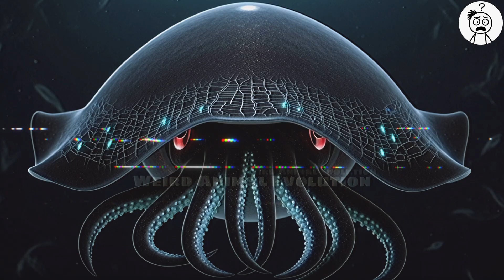Animals That Evolved Into Pure Survival Nightmares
Ever wondered what happens when evolution takes a dark turn into nightmare territory? Welcome to Weird Animal Evolution, where we dive into the creepiest corners of nature’s playbook! In this chilling countdown, we explore Bizarre Evolution with animals that turned survival into a horror show. From the Creepy Animal Adaptations of the vampire squid’s glowing mucus traps to the goblin shark’s alien jaws snapping like a sci-fi monster, these creatures are pure chaos. Witness the immortal jellyfish cheating death with its eerie reset button and the parasitoid wasp’s mind-control venom that turns roaches into zombie nurseries. Each story unravels Evolution Fails and Bizarre Animal Behavior that’ll make you question nature’s sanity. Ready to lose sleep over these survival nightmares? 🦑🦈